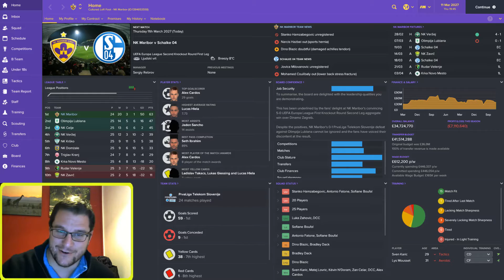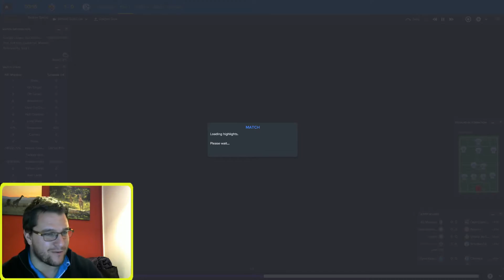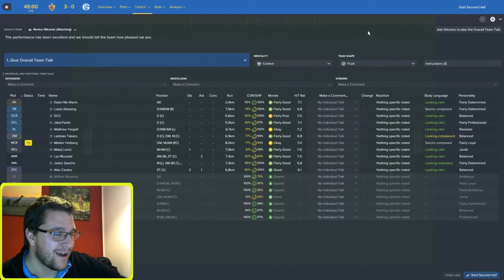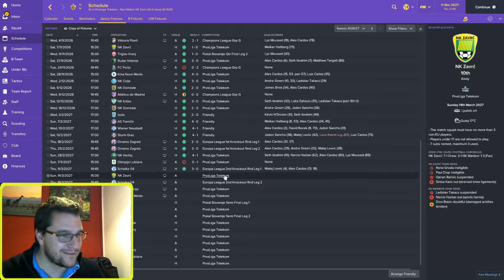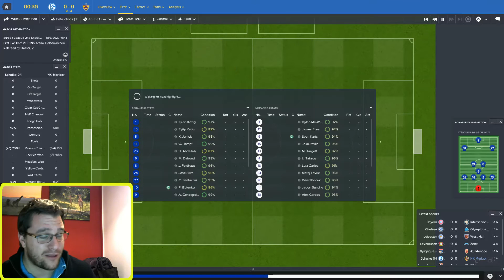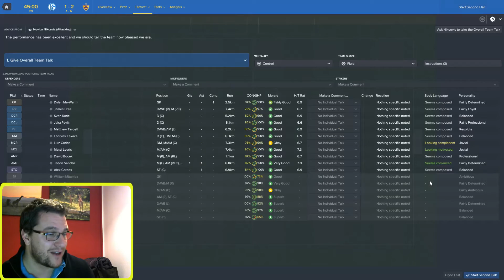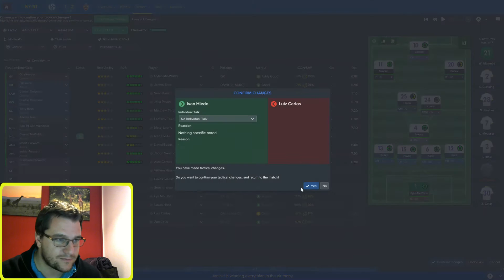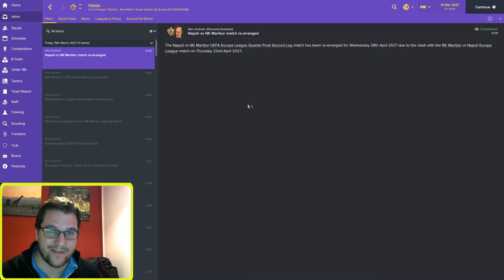Football Manager 2017 - NK Maribor - Episode 88. A SON! and Schalke! FM17 Europa League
FM17 Lets Play series, NK Maribor face German giants Shalke in the next round of knockouts in the Europa League. Can they conquer the German team, or will they be left floundering? Find out...

And Cultured Left Foot has some big news! Celebrate!